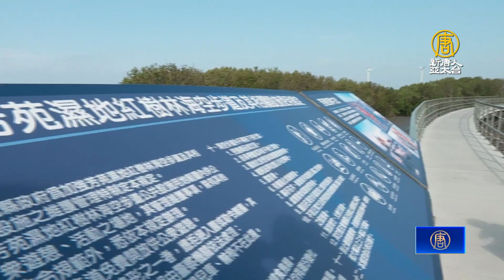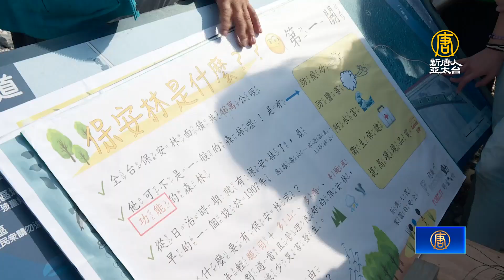南投林區管理處 邀請2國小體驗共學保安林